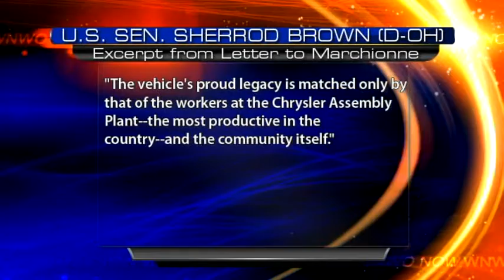Mayor discusses meeting with Fiat Chrysler CEO